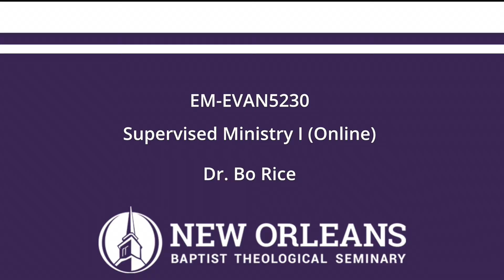EM EVAN5230 Unit5